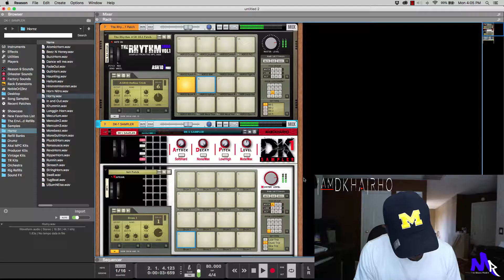ON THE FLOW AGAIN: This is 40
Did a quick beat in Reason 9 after testing out the MIDI control setup on the Maschine Mikro2 with Reason and decided to drop a verse I wrote.